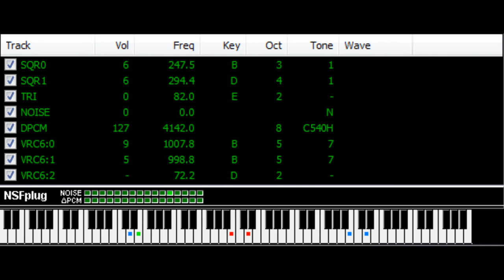The Legend of Zelda: Minish Cap - Minish Village [2A03+VRC6]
Here's my most recent finished piece in Famitracker, from Minish Cap. If there were more channels I would have done something else with the triangle rather than copy the sawtooth channel. Next up will be something from Milkytracker that I'm not proud of at all, and maybe some unfinished stuff.